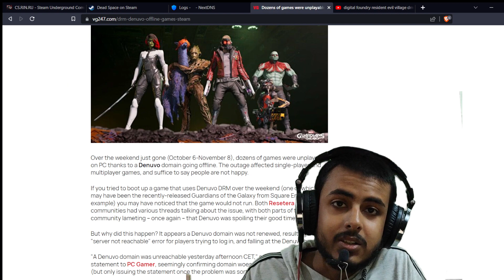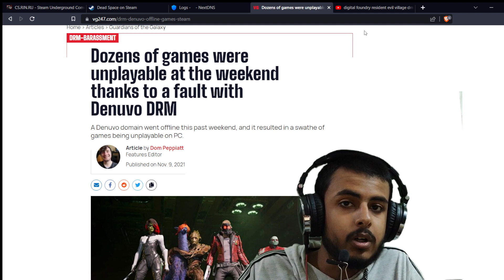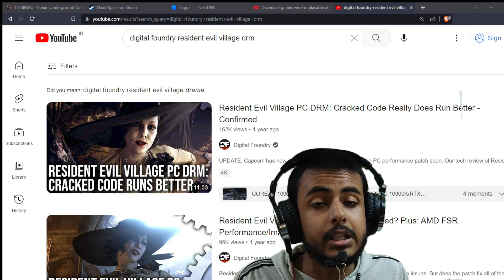Denuvo's Impact is Concerning...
Hello Pc gamers, I want to let you know how drm's like denuvo are affecting pc gaming industry adversely.
0:15 *1 year & few months ago